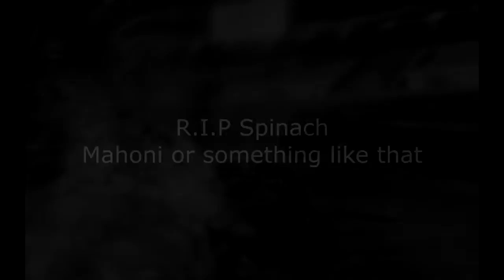HERE COME THE MONSTERS!☠☠💀👽👻👻|GTA5:Arena Wars(Funny Moments)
Hope you guys enjoyed this funny moments!!
Don't worry I will still do the horror stuff!